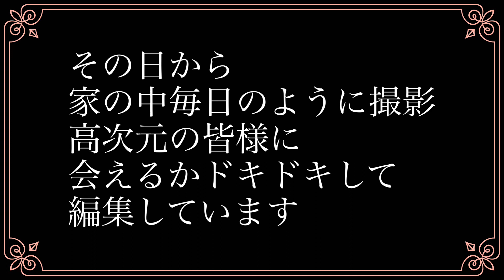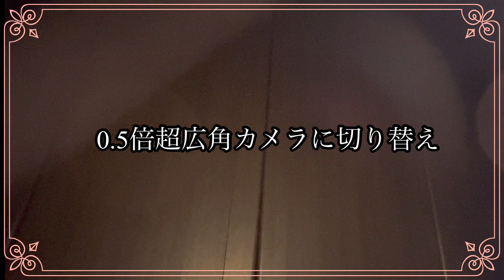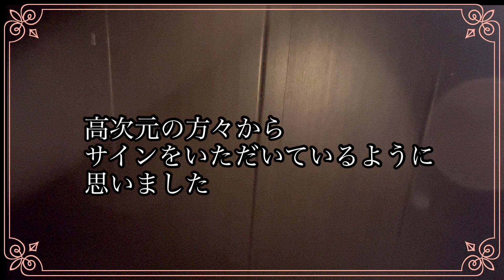白色しか見たことがなかったがナント虹色、緑色、まで 感動です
オーブについて詳しい方
教えていただけるとうれしいです